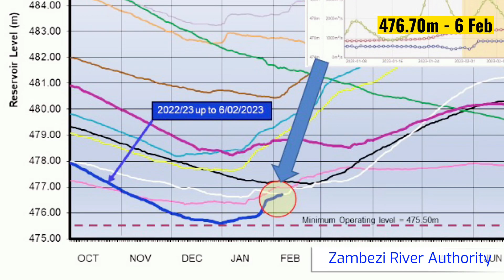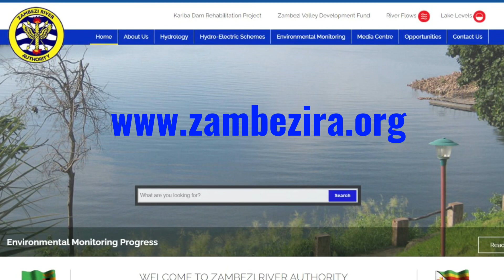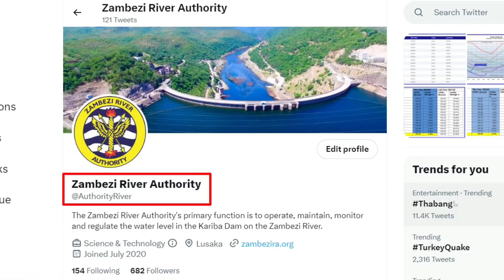Update on water levels at Lake Kariba - 6 February 2023